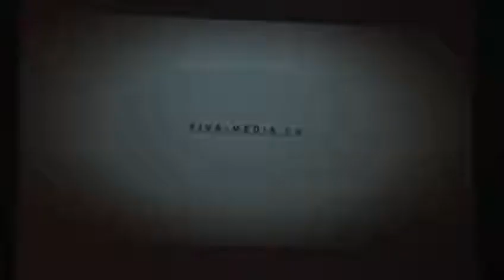Championnat canadien de danse sportive 18 octobre 2014 - 1 de 4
Les danseurs participants du Championnat canadien nous en mettent plein la vue au public le 18 octobre 2014 au Centre Multisports Vaudreuil.